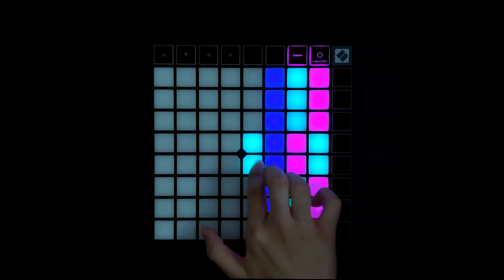PRINCE OF DARKNESS - SHADXWBXRN, ARCHEZ, KXNVRA // Launchpad Cover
➤ Camera: Iphone 13 Pro

➤ Sound: Ableton 11 Suite

➤ Editing Software: Adobe Premiere Pro CC 2022, After Effects 2022, Filmora X

➤ Max 8

➤ My Computer:
Intel® Core™ i9 10900k Processor
Corsair Vengeance RGB PRO 32gb ram(3600Mhz)
MSI GeForce RTX 3080 Gaming 10GB
ASUS TUF Z590-PLUS GAMING